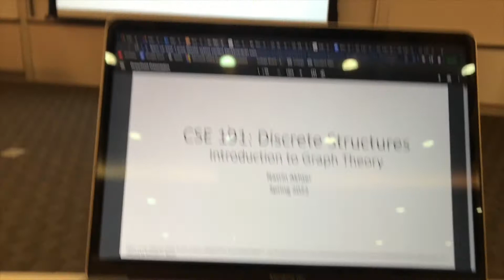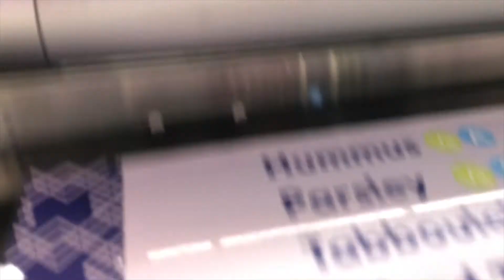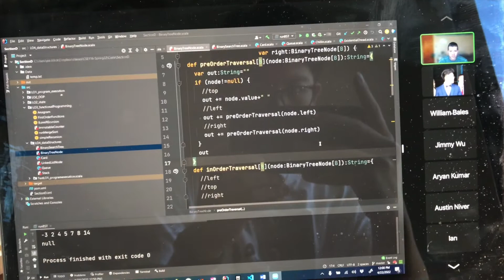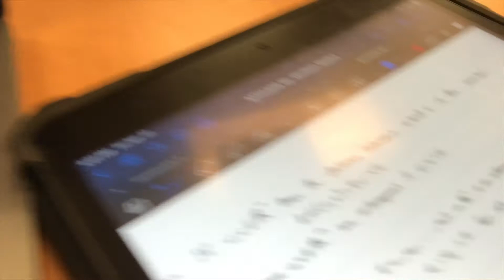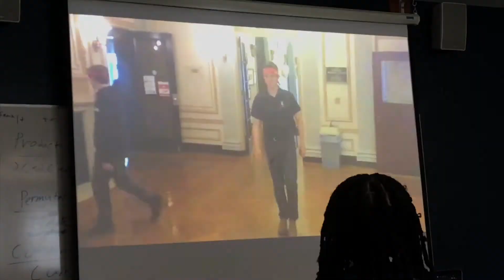Day in the Life of a COMPUTER SCIENCE Major!!!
lectures, work, family, friends, volleyball, and linked lists :))))

8:13 should be you’re not your, please don’t hurt me :(

ignore:
computer science, engineering, college, university, stony brook, buffalo, day in the life, vlog, food, volleyball, music